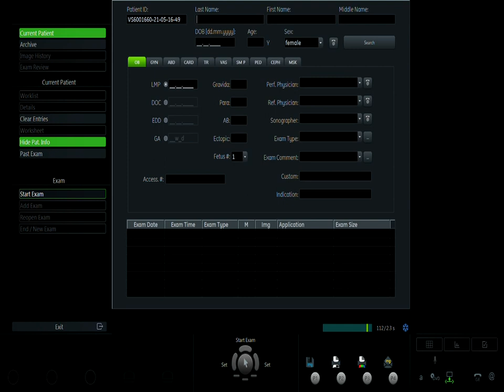NGUYỄN PHƯƠNG THẢO 1994 VIP1 16/05